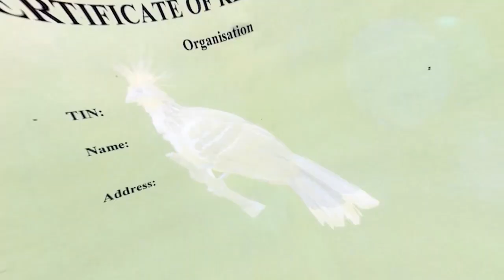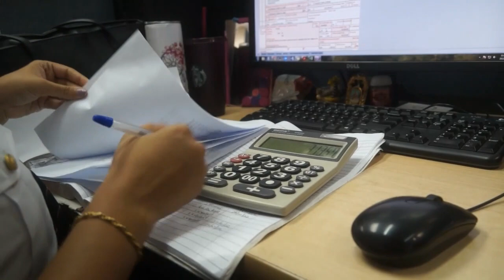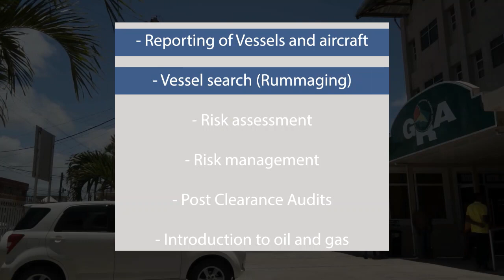Hol' A Focus Customs Training | Betting Shop Licence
Recently, the GRA conducted a training program for Customs officers. This program is critical for enhancing employee performance since it will contribute to improving employees’ skills and knowledge of their job and also help in building their confidence.

00:00 - Intro
00:39 - Calypso (Pay Your Tax)
01:41 - Customs Training
10:04 - Betting Shop Licence
150:07 - Outro